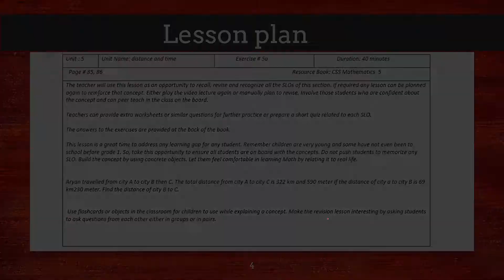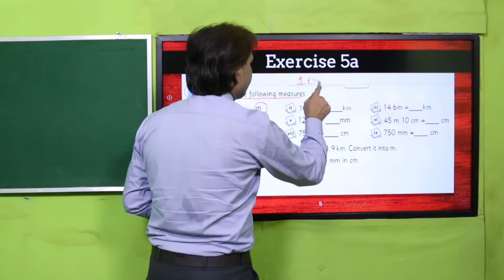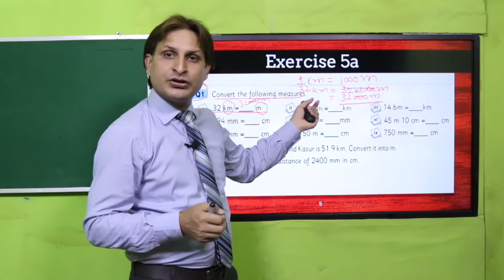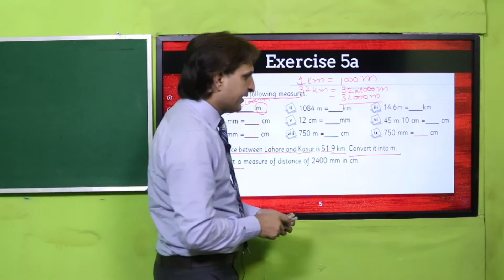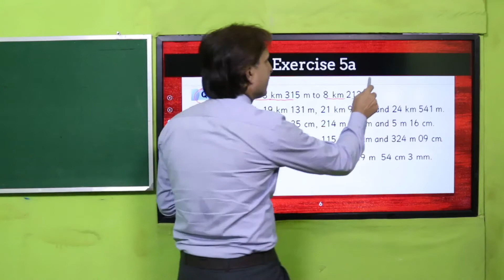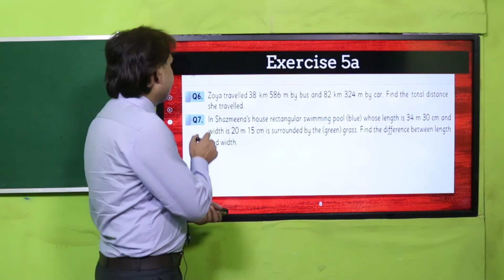Maths grade 5 Unit 5 Lecture 6 || SNC 2020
• You will be able solve exercise 5a

1. PowerPoint Presentation

2. Lesson Plan

3. Worksheet/Activity